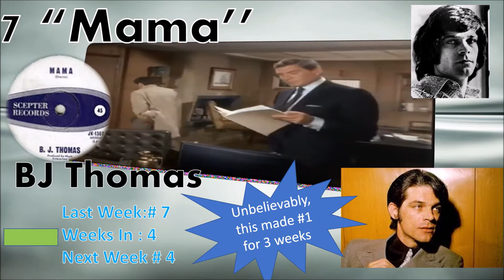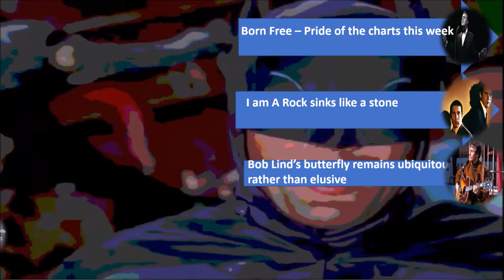The Past Is A Foreign Country #20 - July 24th, 1966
The hit pix from '66 = #3 will astound you!